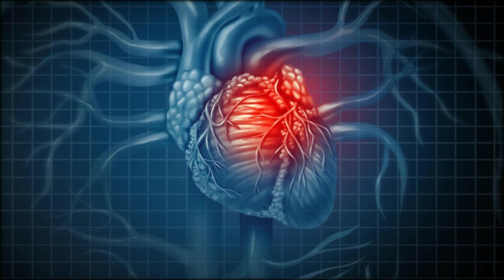Plötzlichem Herztod geht oft ein stummer Infarkt voraus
Aktuelle Studie
Eine Gruppe finnischer Forscher hat herausgefunden, dass fast der Hälfte der plötzlichen Herztode ein unbemerkter Infarkt vorausgeht. Es gibt einige Risikoanzeichen für die Erkrankung.
Einem plötzlichen Herztod geht oft ein unbemerkter Infarkt voraus. Das hat eine finnische Studie herausgefunden, die die Autopsieberichte und Krankengeschichten von 5.